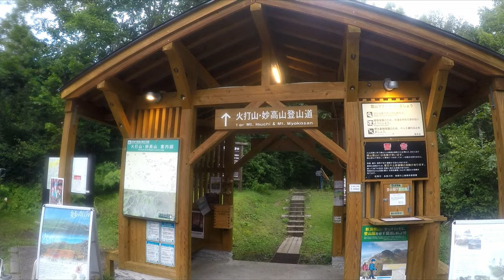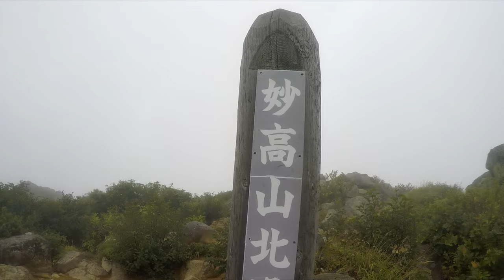Mt. Hiuchi 燧岳 and Mt. Myoko 妙高山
Hiking Mt. Hiuchi and Mt. Myoko.

Hopeful Camping Folk | Camping by Alex-Productions |
 Hopeful Camping Folk Travel Music by ...